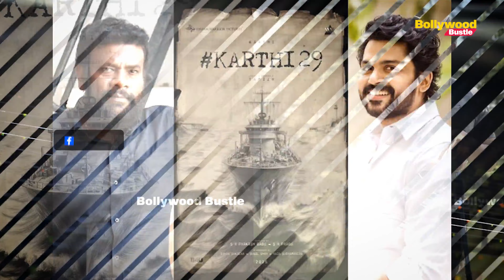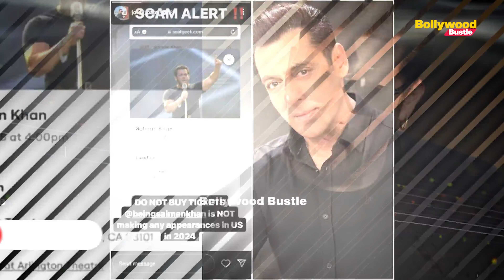Top 15 Big News of Bollywood | 16th September 2024 | Ranbir Kapoor | Deepika Padukone | Alia Bhatt